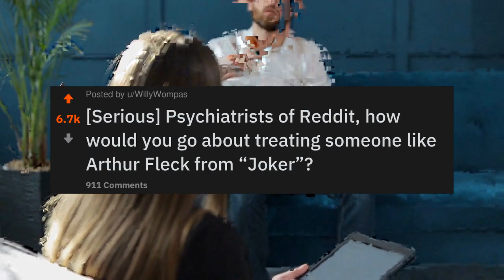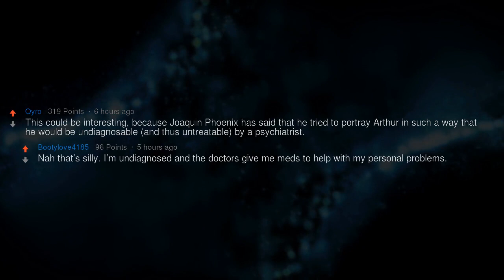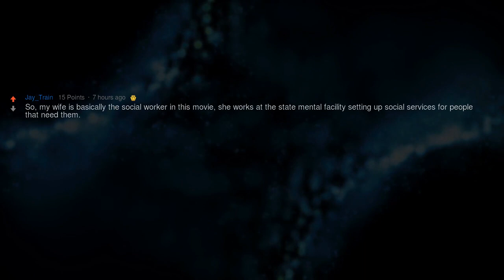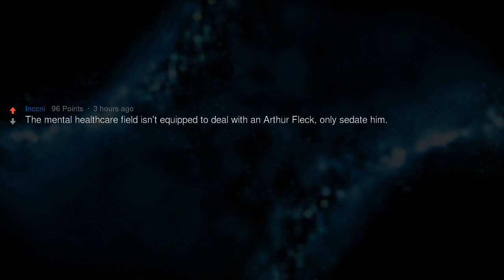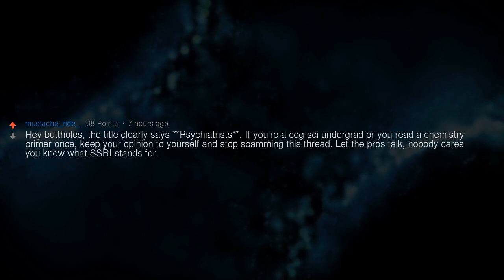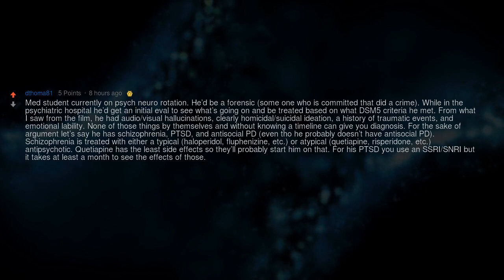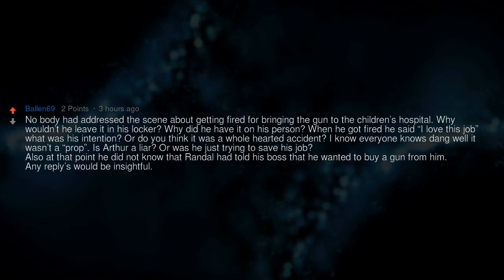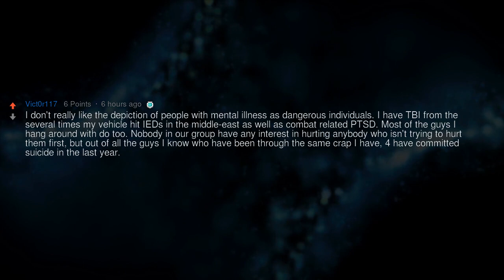Psychiatrists, How Would You Treat the “Joker”?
▶ Fresh AskReddit Stories: [Serious] Psychiatrists of Reddit, how would you go about treating someone like Arthur Fleck from “Joker”?